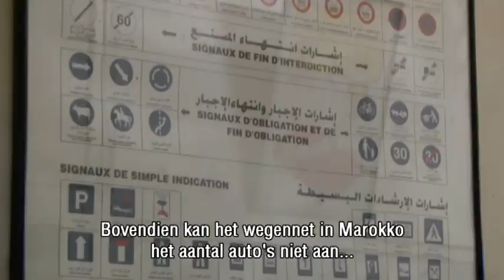Salaheddine in Marokko (2012) - Verkeersdoden in Marokko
Voor het NCRV programma Altijd Wat! is Salaheddine naar Marokko gegaan. Aflevering van vandaag onderzoekt hij hoe het komt dat er in Marokko 5000 verkeersdoden per jaar vallen. Marokko staat 6e op de wereld als het gaat om de verkeersdoden. Bezoek ook het youtube-kanaal van Altijd Wat!